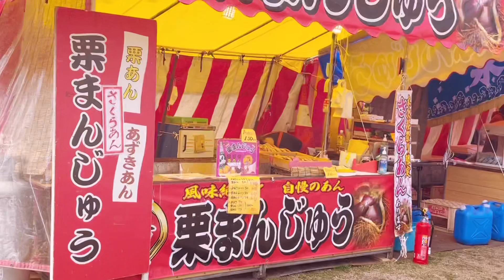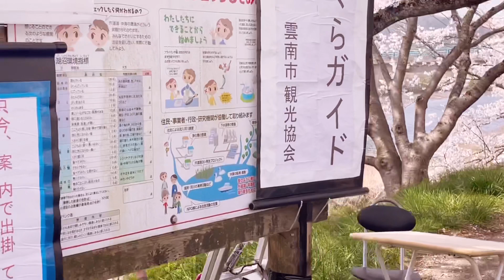FULL BLOOM na japan sakura cherryblossom kisuki (PART 3)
Part 3”.. Sakura or Cherry blossoms in Kisuki Shimane Prefecture japan sakura flowers “our Haname “happy viewing “木次島根県